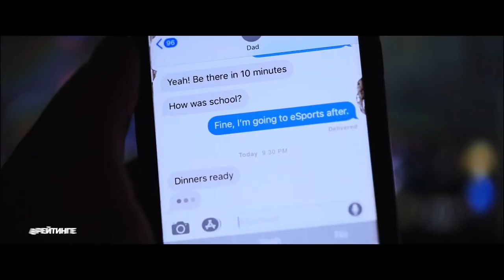Радиовспышка 💥😎 Русский трейлер 💥🎞 Фильм 2021🎞👍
Русский трейлер фильма "Радиовспышка" [2021]
• Оригинальное название: "Radioflash"
• Жанр: фантастика, триллер
• Страна: США
• Режиссер: Бен Макферсон
• Актеры: Брайтон Шарбино, Доминик Монахэн, Финола Флэнаган, Уилл Пэттон, Майлз Андерсон

ЭТО:Лучшие Интересные Новости,промо трейлеры!даты выходов фильмов,мультфильмов,сериалов,играм только у нас!
Обзори и Топи по категориям новинки,ролики каждый день
подержите канал:лайком,подпиской! новинки,ролики каждый день!

Риз с легкостью проходит виртуальные квесты, но когда сверхмощный электромагнитный импульс таинственного происхождения отключает электроснабжение всей западной части США, ей приходится столкнуться с жестокой реальностью. Отключаются все приборы, интернет и телефоны не работают, начинается битва за ресурсы и выживание. Риз и её отец решают бежать из города в лесное убежище деда девушки. Однако массовая паника и непредвиденные обстоятельства вносят коррективы в их планы и ставят их на край гибели.

 Рейтинг: 5.0